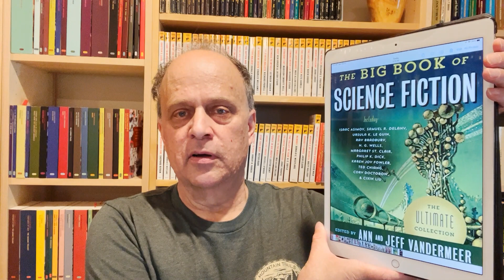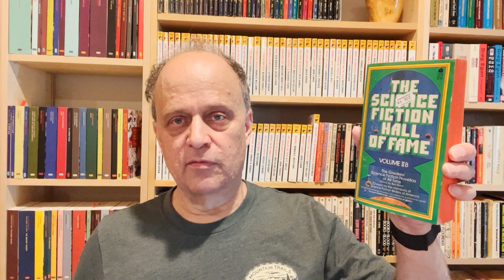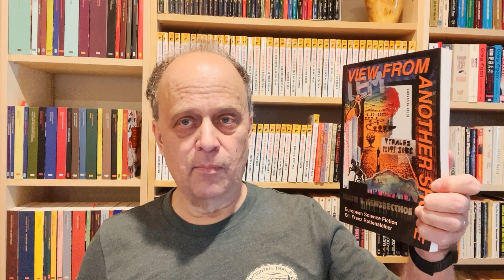New Worlds November 2022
The Hosts:
The Bookish Bryants: @thebookishbryants

Co-Hosts:
Steve Donoghue: @saintdonoghue
Shawn D. Standfast: @ShawnDStandfast
Michael K. Vaughn: @michaelk.vaughan8617
The Bookclectic: @TheBookclectic
Book Time with Elvis: @BookTimewithElvis
The Rambling Reviewer @theramblingreviewer5150
Another Bibliophile Reads: @anotherbibliophilereads
Jim Reads Too Slow: @JimReadsTooSlow
Read by Fred: @ReadbyFred
Science Fiction Reads: @sciencefictionreads
*** Post Production Addition ***
​​Books Songs and Other Magic: @bookssongsandothermagic

Main Themes:

Week 1. Terrestrial.  Find a work that takes place on our world.
Week 2. Extra-Terrestrial.  Find a work that takes place on an alien world.
Week 3. Read a work of Classic Science Fiction (Published Before 1965)
Week 4. Robots/A.I. Read a work that is centered around Robots or an Artificial Intelligence.

Sub-Themes:

1. Alien Archeology
2. Alien Romance
3. Translated Work
4. Alternate World/Dimensions
5. Far Future
6. War/Military
7. Genre-Crossing
8. First Contact
9. Time Travel
10. Invasion
11. Humorous
12. Political
13. Libraries

Extra Credit:
Visit a Parallel Universe.  Read a story/book, and watch, listen, or read the same work adapted into another medium.  That medium could be a movie, radio broadcast (check out archive.org for these), graphic novel, television show, etc.

My sources:

Again, Dangerous Visions
Edited by Harlan Ellison
Signet, 1972 (print)

The Big Book of Science Fiction
Edited by Ann and Jeff Vandermeer
Saga Press, 2019 (digital)

The Complete Stories of J.G. Ballard
J.G. Ballard
W.W. Norton, 2009 (print)

The Hard SF Renaissance
Edited by David G. Hartwell and Kathryn Cramer
TOR, 2002 (digital)

Science Fiction Terror Tales
Edited by Groff Conklin
Pocket Books, 1955 (print)

The Science Fiction Hall of Fame
Volume I
Edited by Robert Silverberg
Avon, 1970 (print)

Volume IIA
Edited by Ben Bova
Avon, 1973 (print)

Volume IIB
Avon, 1973 (print)

Volume III
Edited by Arthur C. Clarke & George W. Proctor
Avon 1973 (print)

The SFWA European Hall of Fame
Edited by James Morrow & Kathryn Morrow
TOR, 2007 (print)

The DAW Science Fiction Reader
Edited by Donald A. Wollheim
DAW, 1978 (print)

View From Another Shore
Edited by Franz Rottensteiner
Liverpool University Press, 1999 (print)

My tentative reading list (!Indicates a reread, *Indicates a possible)

Terrestrial

!In the Barn by Piers Anthony, ADV 29 pages
The Lake Was Full Artificial Things by Karen Joy Fowler BBSF 9 pages
The Monster by Gerard Klein, HSFR 9 pages
*That Only a Mother by Judith Merril 9 pages
*!Baby Doll by Joanna Sinisalo, SFWAEHOF, 24 pages
*Snow by John Crowley, BBSF, 10 pages
!Beggars in Spain by Nancy Kress, HSFR 50 pages

Extra-Terrestrial

!Vaster Than Empires and More Slow by Ursla K. le Guin, BBSF 19 pages
The Frozen Cardinal by Michael Moorcock,  BBSF 8 pages
Kindness of Strangers by Sarah Zettle, HSFR 16 pages
*!Sandkings by George R.R. Martin, BBSF 25 pages
*Gossamer by Stephen Baxter, HSFR 13 pages
*Microbe by Joan Slonezeswki, HSFR 11 pages
*The Universe of Things by Gwneth Jones, BBSF 8
*Marrow by Robert Reed, HSFR 35 pages
*Taklamakan by Bruce Sterling, BBSF 33

Classic Science Fiction Pre-dating 1965

The Game of Rat and Dragon by Cordwainer Smith, BBSF 10 pages
Termanal Beach by J.G. Ballard, CSJGB 14 pages
They by Robert A. Heinlein, SSTT 18 pages
*!Tlön,Uqbar, Orbis Terius by Jorge Luis Borges, BBSF 11 pages
*Imposter by Philp K. Dick, SSTT 16 pages
*A Rose for Ecclesesiates by Roger Zelazny, SFHOF 36 pages
*Surface Tension by James Blish, SFHOF 37

Robots / A.I.

!The Last Question by Isaac Asimov, BBSF 8 pages
Good News from the Vatican by Robert Silverberg, BBSF 5 pages
!Wang's Carpets by Greg Egan, HSFR 33 pages
*Desertion by Clifford D. Simak, BBSF 8 pages
*The Nine Bilion Names of God by Arthur C. Clarke, SSHF 7 pages
*Helen O'Loy by Lester del Rey, SFHOF 11 pages